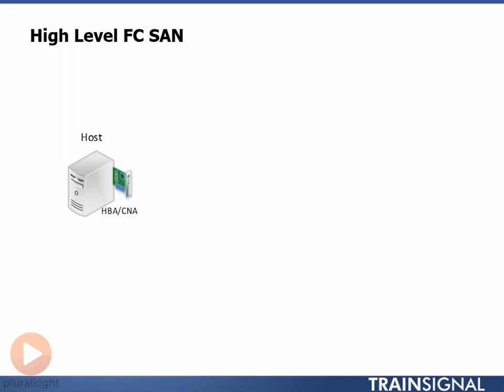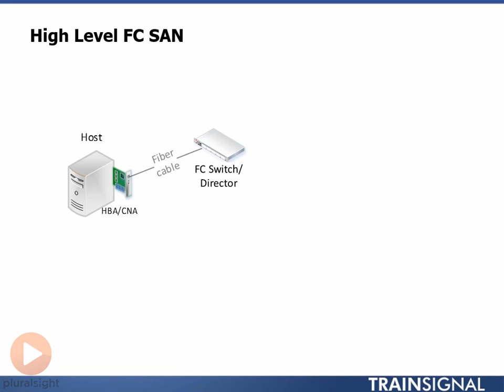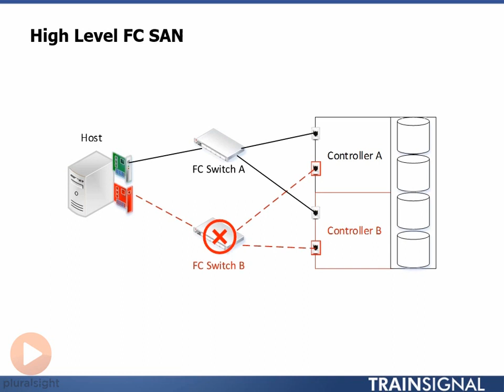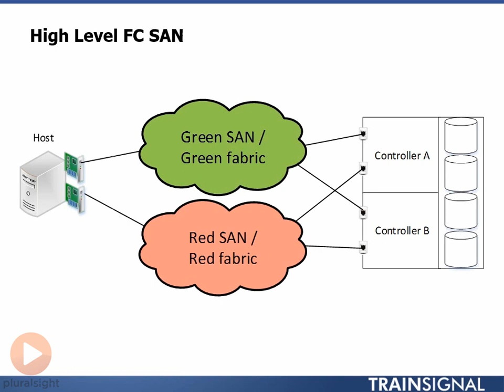102 High Level FC SAN